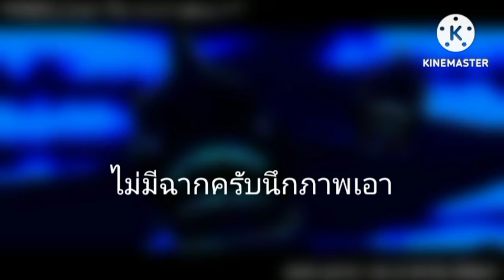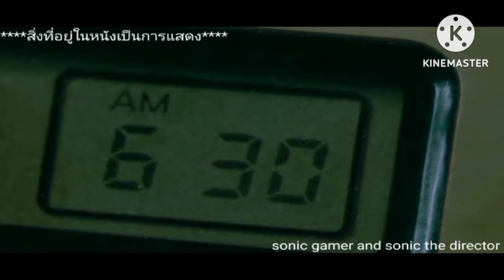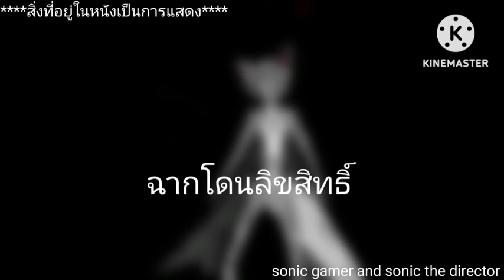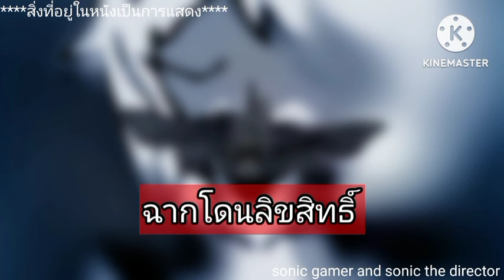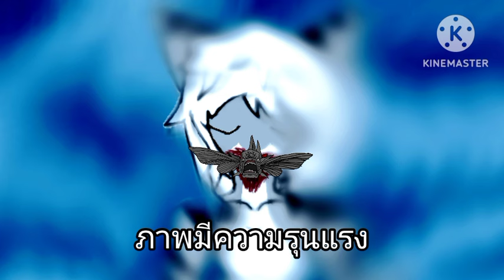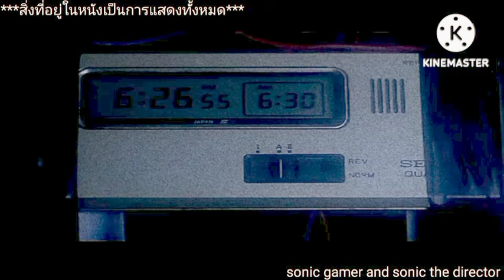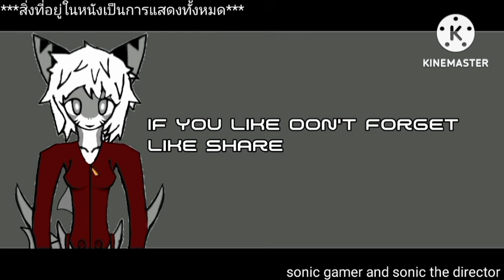สปอยหนัง [2/2] เรื่อง PIRANHA 2 THE SPAWNING 1982 (ฉากเคลื่อนไหวโดนลิขสิทธิ์)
พล๊อต plot

ครูสอนดำน้ำ แฟนนักชีวเคมีของเธอ และอดีตสามีตำรวจของเธอ พยายามเชื่อมโยงการตายที่แปลกประหลาดที่เกิดขึ้นกับปลาปิรันย่าสายพันธุ์กลายพันธุ์ ซึ่งรังของมันคือเรือบรรทุกสินค้าที่จมนอกรีสอร์ทบนเกาะแคริบเบียน

(English original)

A scuba diving instructor, her biochemist boyfriend, and her police chief ex-husband try to link a series of bizarre deaths to a mutant strain of piranha fish whose lair is a sunken freighter ship off a Caribbean island resort.